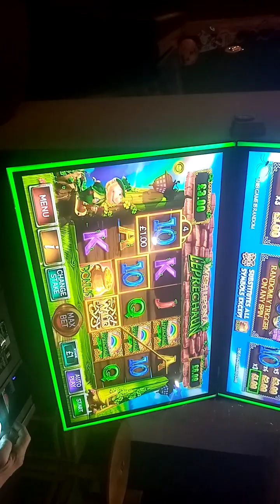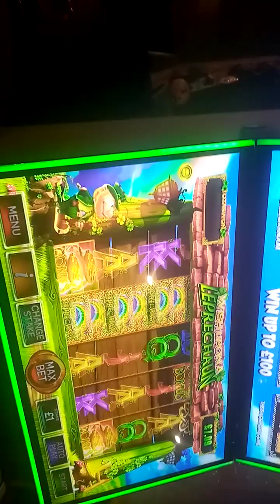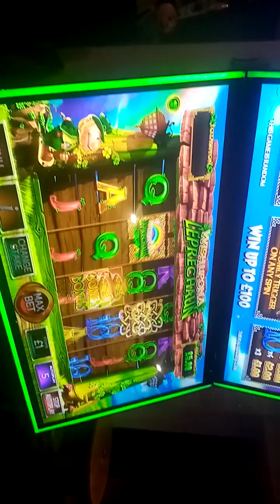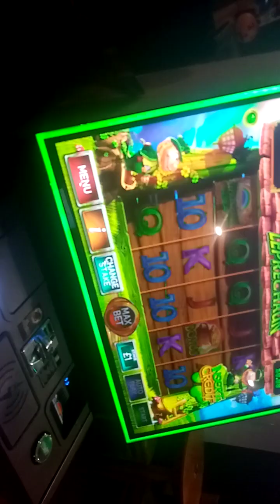Wish upon a leprechaun